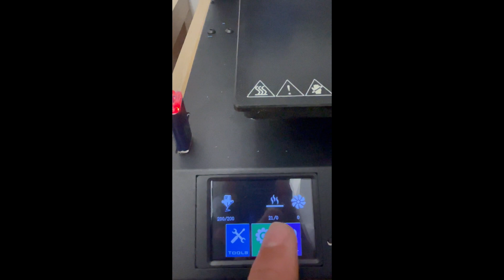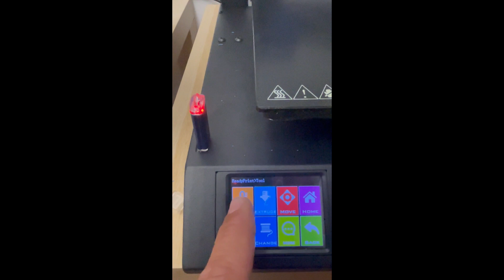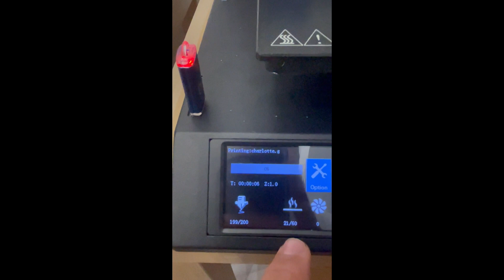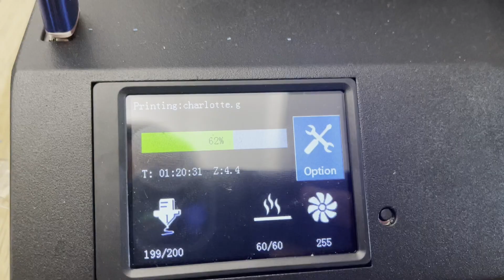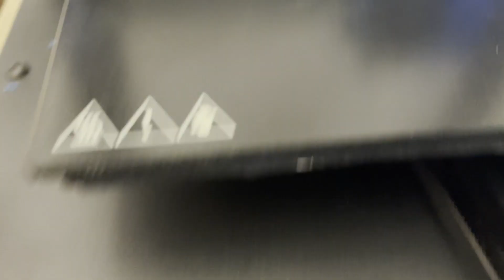Lancement d'une impression sur Artillery Sidewinder X2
Présentation de l'impression sous Artillery Sidewinder X2